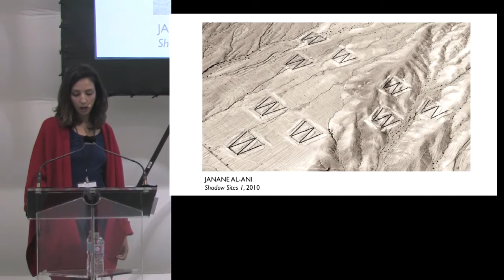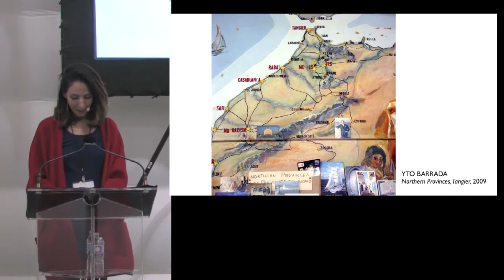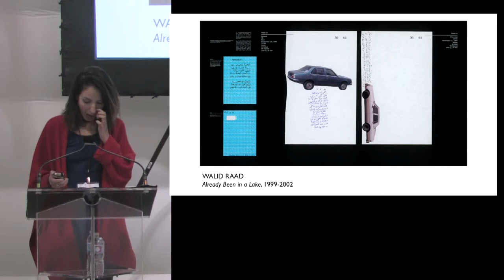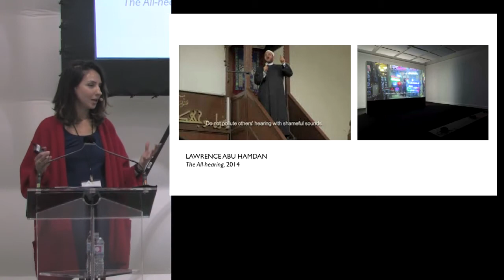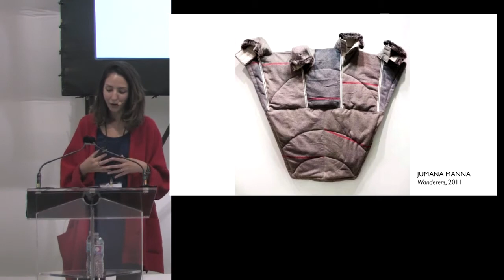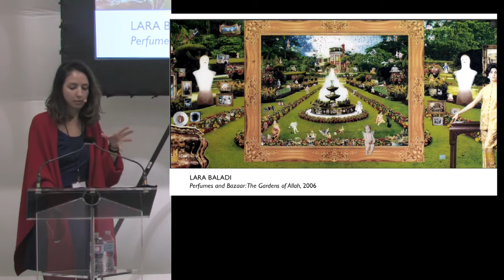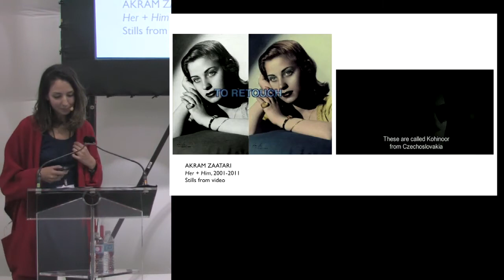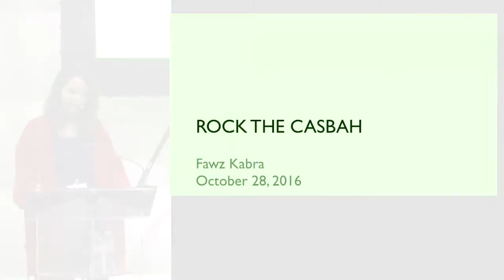Power Talk: Fawz Kabra: Rock the Casbah, 28 October 2016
In this Power Talk, New York-based curator and writer Fawz Kabra addressed the conditions of contemporary art production in the Middle East and its diasporas. With shared histories of colonialism, the rise and fall of Pan-Arab solidarity and efforts of decolonization and social justice; to recent invasions, civil wars, and neoliberal capitalism running alongside proliferating city expansions, erasures, and revitalizations; what does the artist tell us about the limits of representation, the production of histories, and the transformation of landscapes?